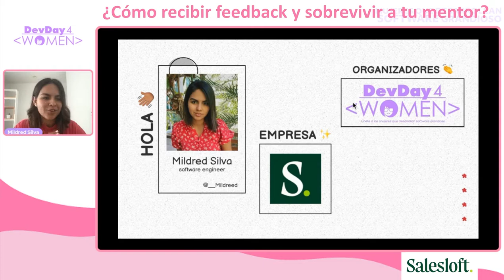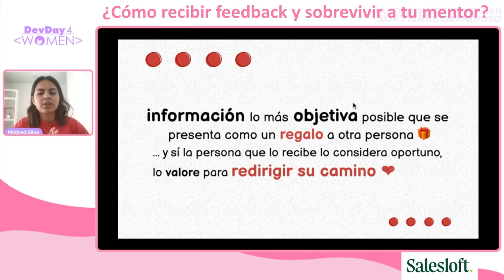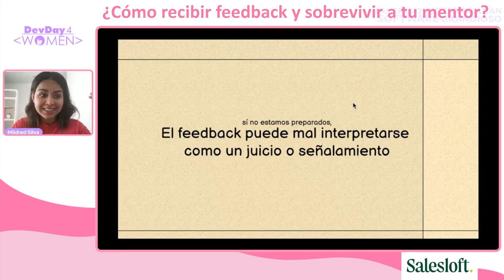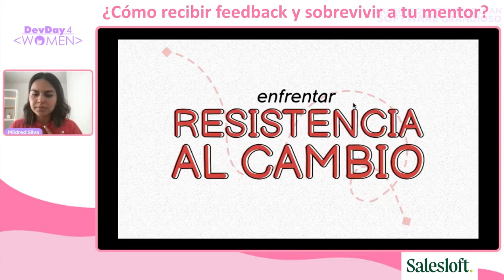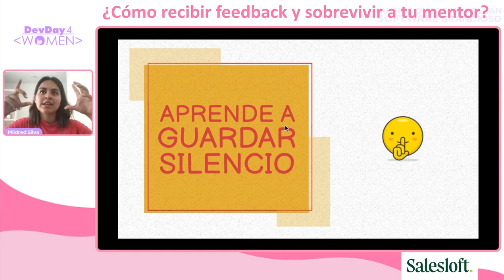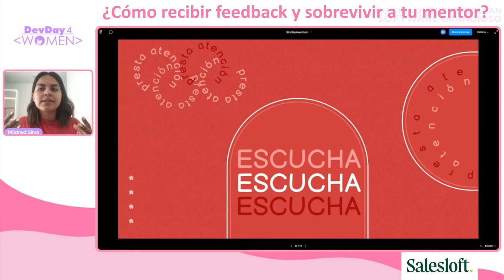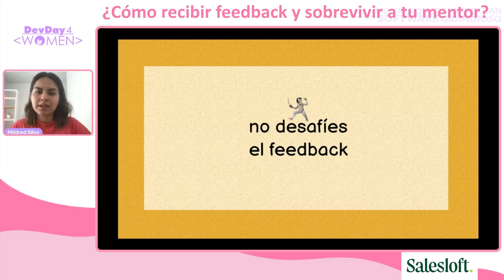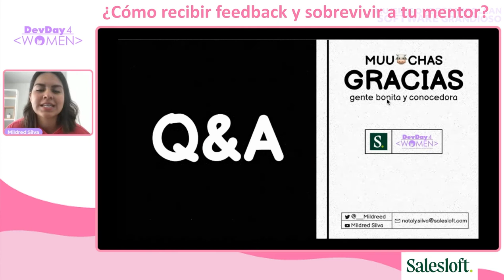DD4W 04.22 - ¿Cómo recibir feedback y sobrevivir a tu mentor por Salesloft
Existe infinidad de consejos que recibes durante tus estudios para prepararte en tu vida laboral dentro de TI. Sin embargo no todos te advierten que uno de ellos es la resistencia al cambio al recibir retroalimentación.

Durante esta platica te voy a compartir lo que a mi me funcionó para no sufrir en el proceso y aceptar las criticas constructivas.